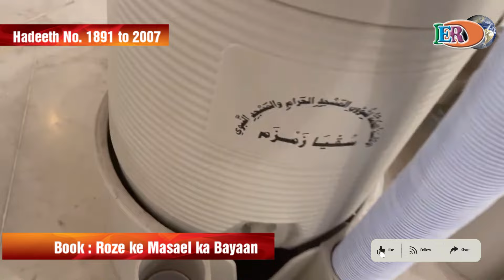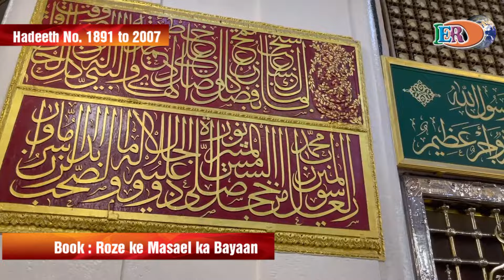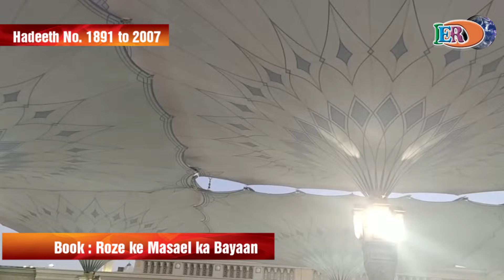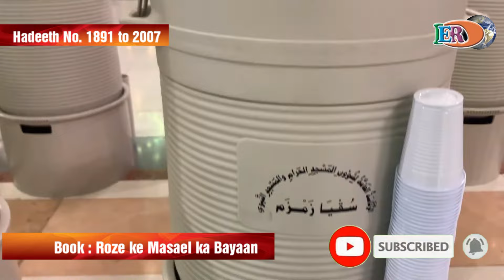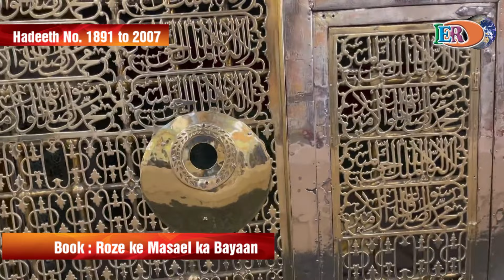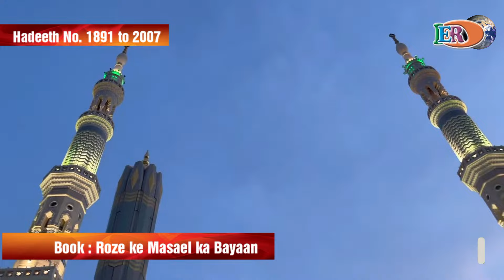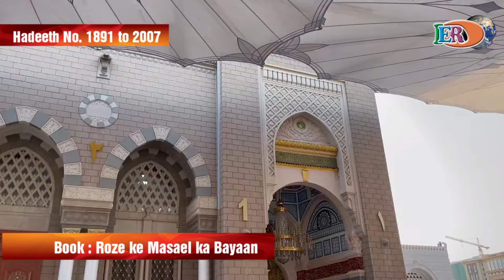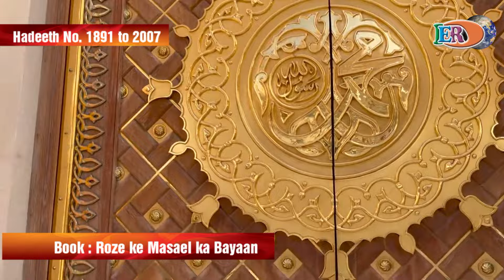Sahih Bukhari Hadeeth No. 1891 to 2007 | Book: Roze ke Masael ka Bayaan | HD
Sahih Bukhari Hadeeth No. 1891 to 2007, Hadeeth e Nabawi in Urdu, Book : Roze ke Masael ka Bayaan

HD 1080p